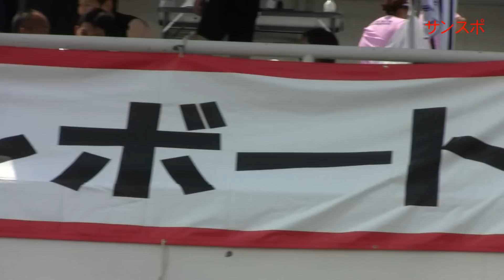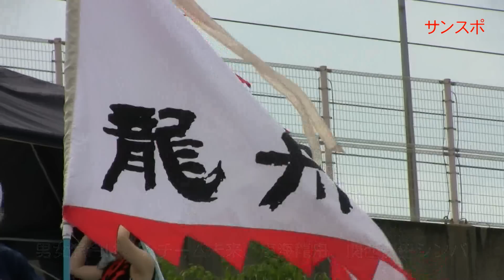第2回堺泉北港ドラゴンボート大会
6月17日開催された第2回堺泉北港ドラゴンボート大会の競技の様子、男女混合、オープンの決勝の模様など